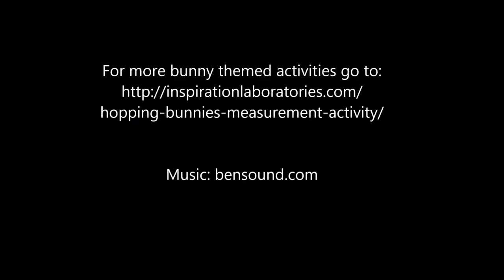Hopping Bunnies Measurement Activity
Here's a fun way to practice measuring skills with kids. Launch the hopping bunnies and see how far they travel. See this post for details plus more bunny themed activities for kids